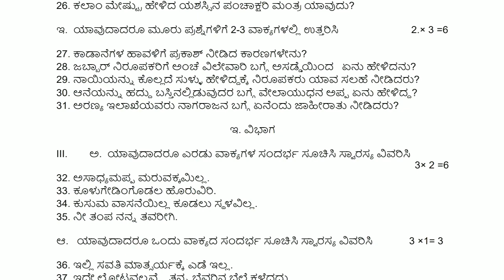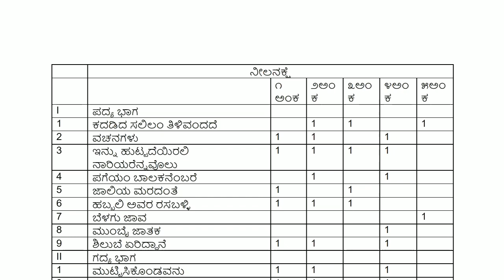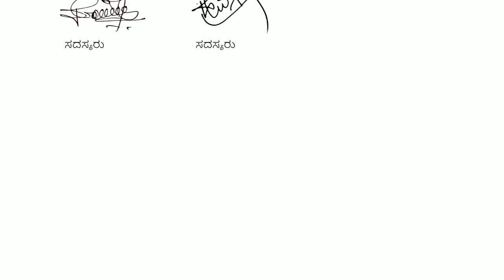ದ್ವಿತೀಯ ಪಿಯುಸಿ ಪರೀಕ್ಷೆ ಕನ್ನಡ ಮಾದರಿ ಪ್ರಶ್ನೆ ಪತ್ರಿಕೆ 2022 ll 2nd PUC Kannada Model Paper 2022